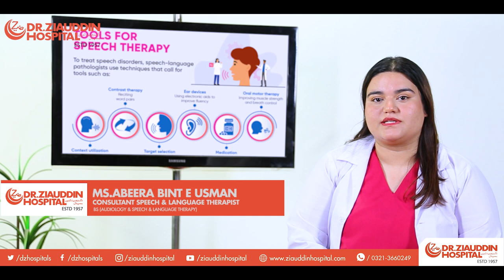Speech and Language Therapy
Ms. Abeera Binte Usman, Consultant Speech and Language Therapist at Dr. Ziauddin Hospital, is dedicated to raising awareness about speech and language therapy. Often referred to as speech therapy, it is a specialized process aimed at assessing, diagnosing, and treating communication disorders and speech-related challenges in individuals of all ages.